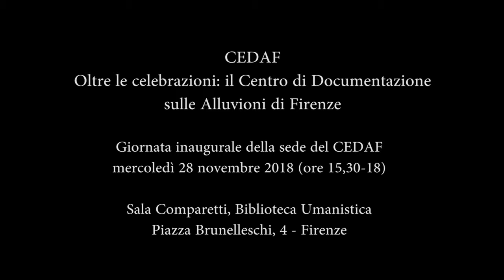II° parte: I temi dell’alluvione Intervento: Chiara Cappuccini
CEDAF Oltre le celebrazioni:
il Centro di Documentazione sulle Alluvioni di Firenze

Giornata inaugurale della sede del CEDAF
mercoledì 28 novembre 2018
Sala Comparetti, Biblioteca Umanistica
Piazza Brunelleschi, 4 - Firenze